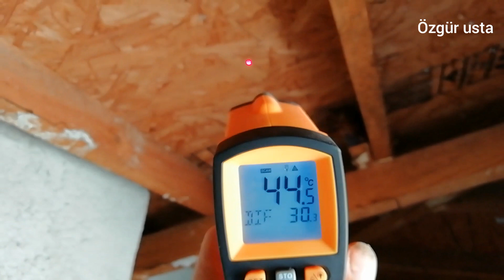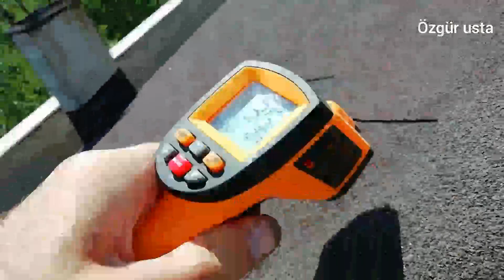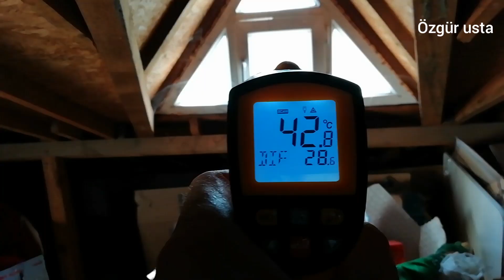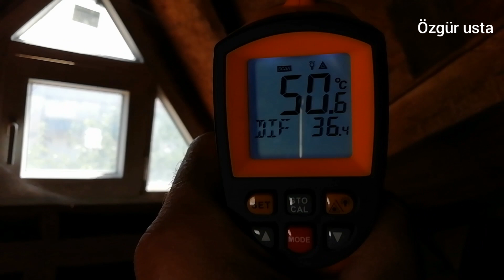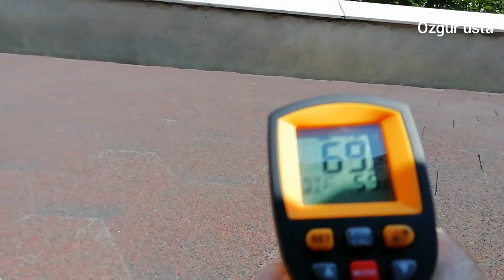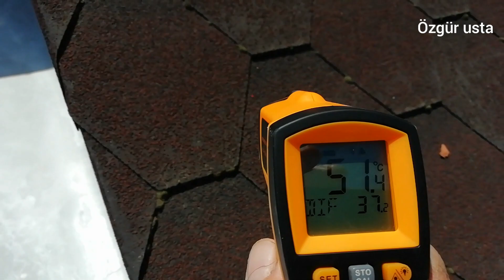ÇATI ISINMASI NASIL ENGELLENİR ? TERMAL ROOF, ÇATI ISI YALITIMI BOYASI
Çatı katı yalıtımı,  çatıda ve çatı altında sıcaklık ölçümü kızılötesi lazer cihaz ile sıcaklık ölçümü. Sıcaklığı engellemek için Çözüm yolları nelerdir. Çatı katı yalıtımı önemi.
shingle çatı ısı yalıtımı
saç ve trapez çatı ısı yalıtımı
kiremit çatı ısı yalıtımı
ısı yalıtım boyası uygulama detayları
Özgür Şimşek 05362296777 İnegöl